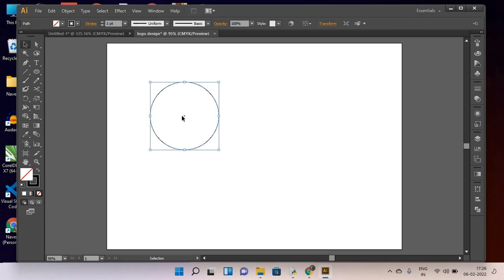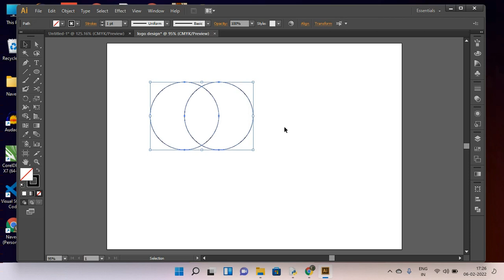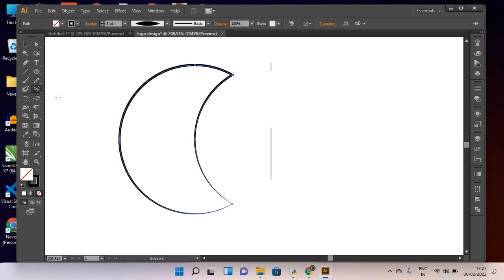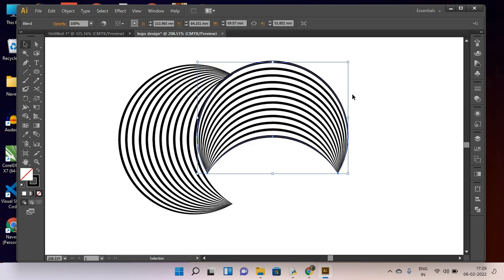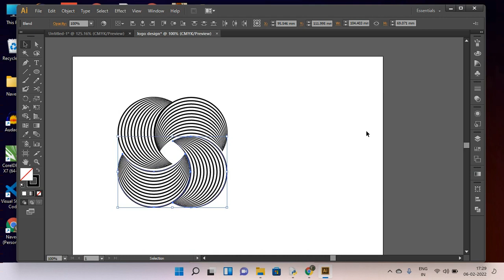Design Logo using Blend Option- Adobe illustrator Training - Class 6 - IT TECH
Thanks.
For Support.

? IMPORTANT ?